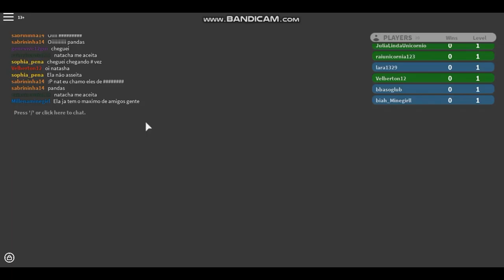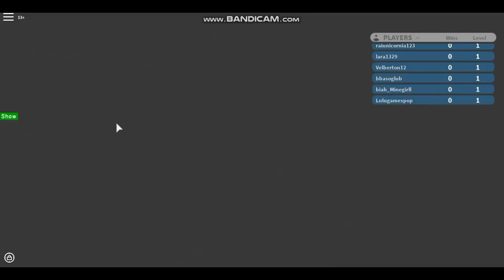A ILHA DOS DESASTRES!😱 (ROBLOX)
❤Leia e ganhe um abraço ❤

Entre no meu grupo do facebook para saber quando irei gravar

~oiii gente no video de hoje eu fui para uma ilha com varios inscritos onde aconteceram varios desastres sera que a gente sobreviveu?😁

💜Familia Pandastica💜

❤sobre meu canal: Meu canal é Family friend ou seja para todos os publicos,  focado em roblox e outros games ❤

Facebook: natasha santos da rocha
Musicaly: @natashapandah
Roblox: MariaJoaquinaLove

Caixa postal:
Para: Natasha santos da rocha
Rua Prudente José de Freitas
numero: 49
Bairro:Vila Camboni
Cidade: Lages
estado: Santa catarina
CEP: 88506145